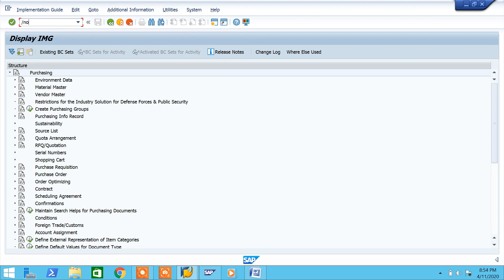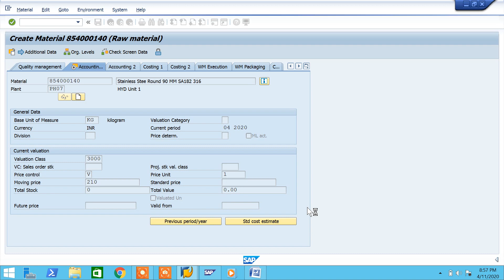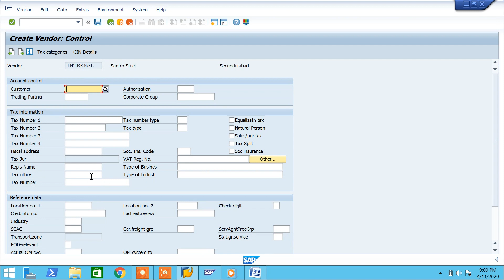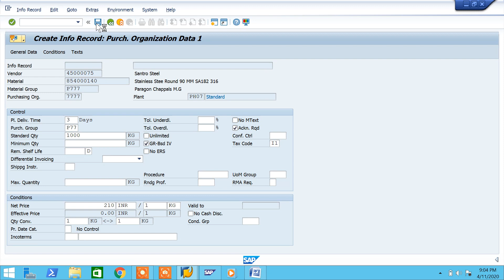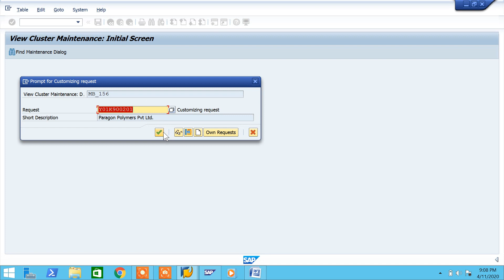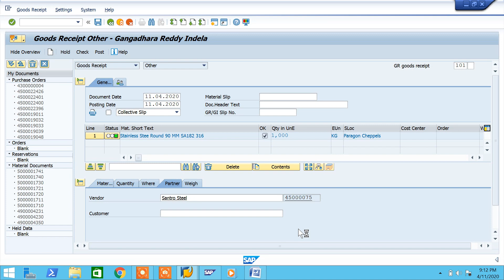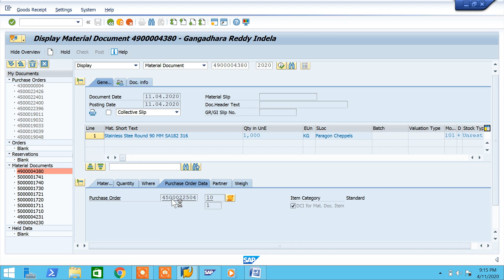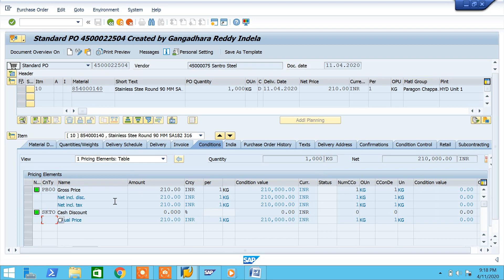Automatic creation of purchase orders at goods receipts in sap mm